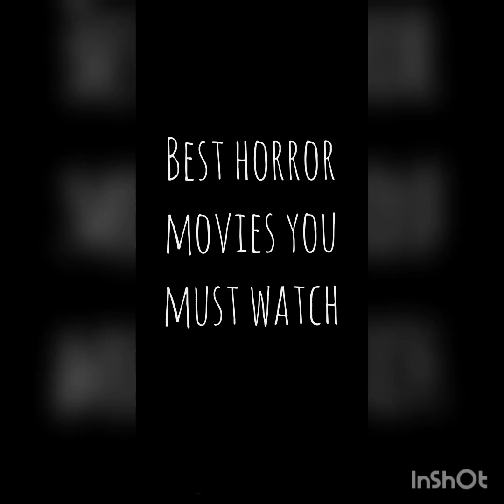Best horror movies must watch.